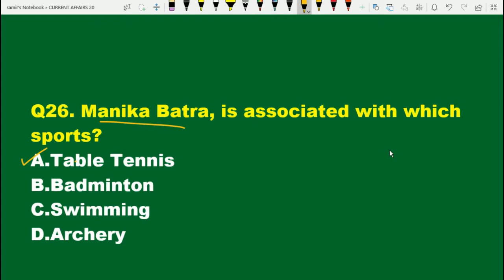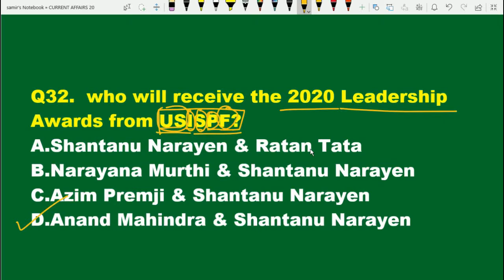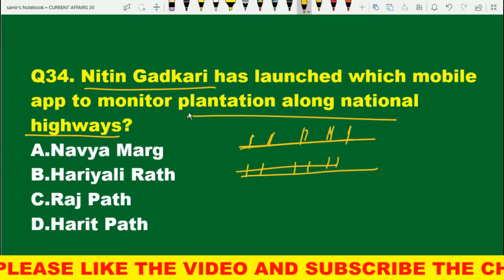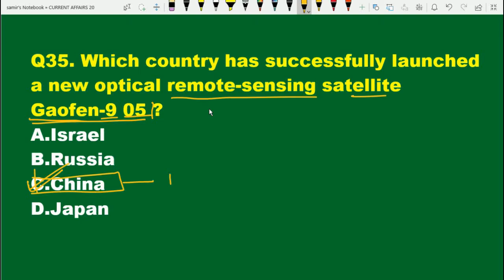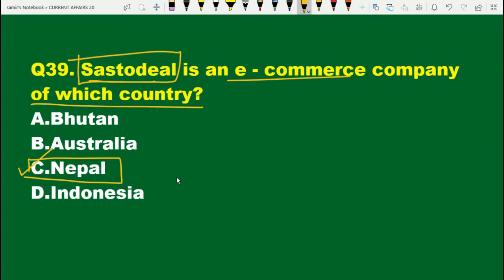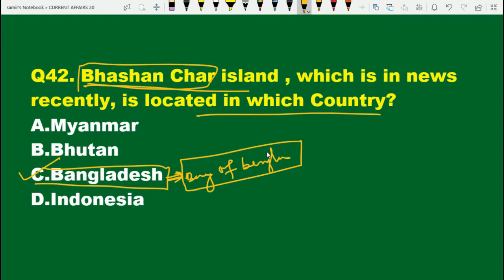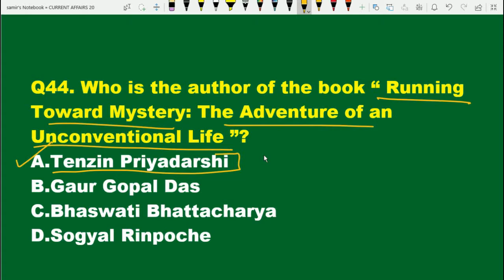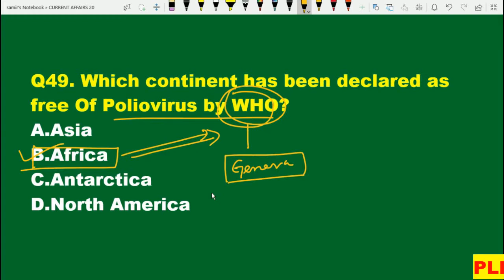Current Affairs August 22-31| August 2020 GK | General Awareness for IBPS PO | RRB | Hindi me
Current Affairs August | 15-21 August 2020 GK | General Awareness for IBPS PO | RRB | Hindi me| General Awareness for banking exam, SSC  and railways exam. Current affairs for all competitive Examination In India , It covers all important Current GK for the month of August 20 from date22 to 31